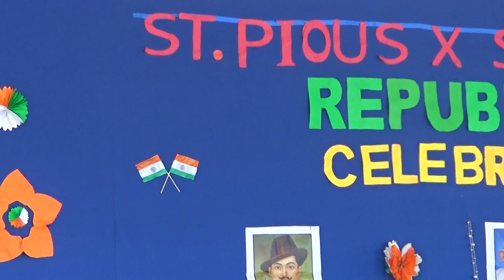Republic Day Introduction || Republic Day at St Pious 2017-18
- Albert Einstein

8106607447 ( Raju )